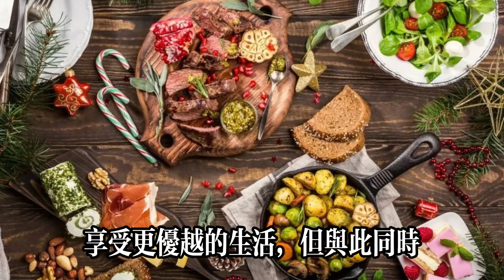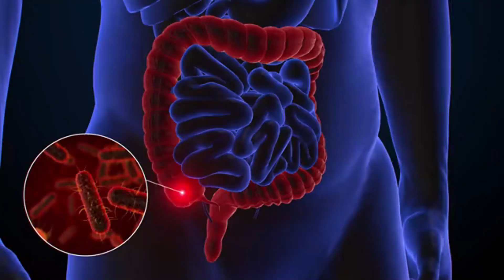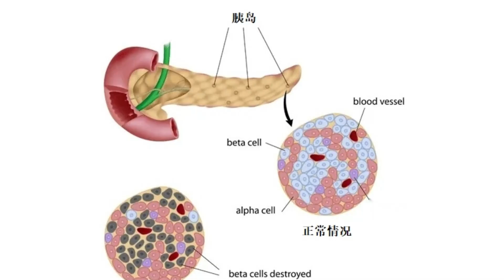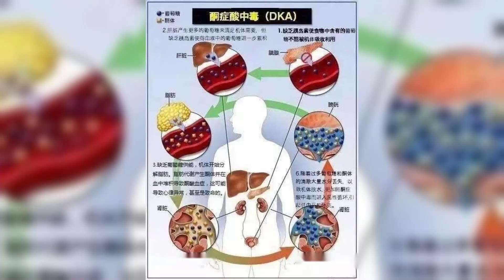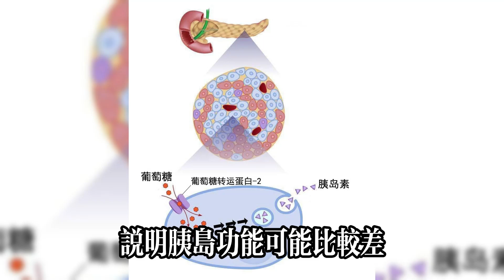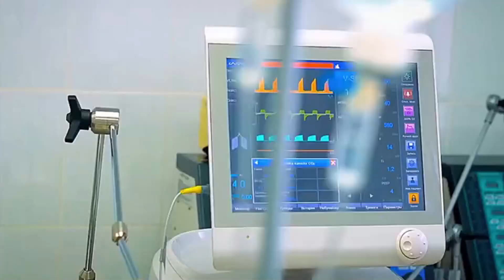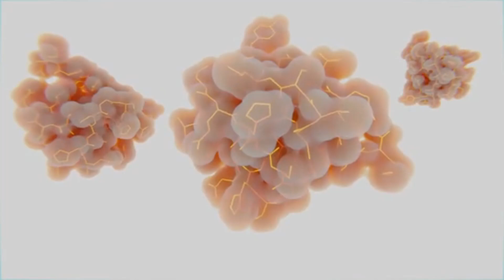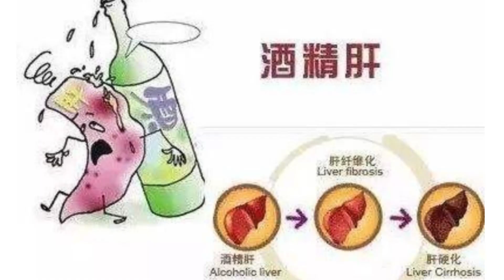晨起4個「異常」，提示胰島或「爛如網篩」，若你沒有，血糖還算穩定#健康常識#養生保健#健康#健康飲食